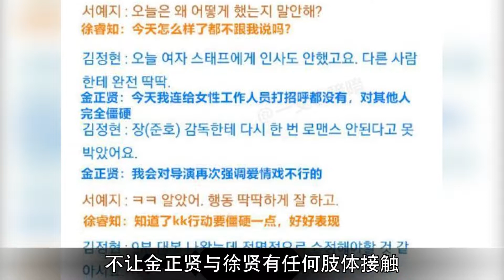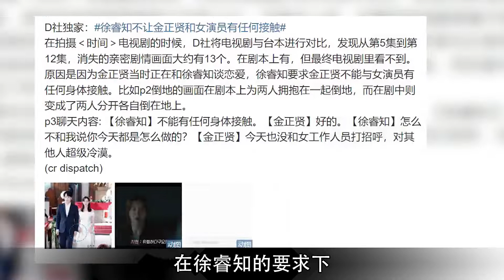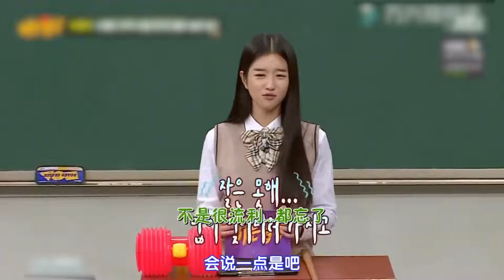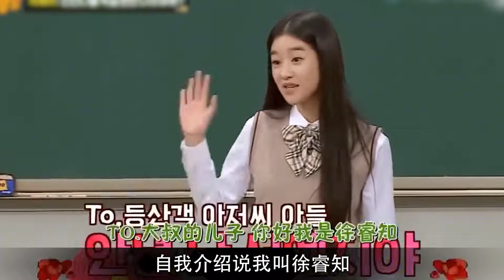徐睿知：曾直言精通西班牙语，参加综艺却连自我介绍都说不清楚